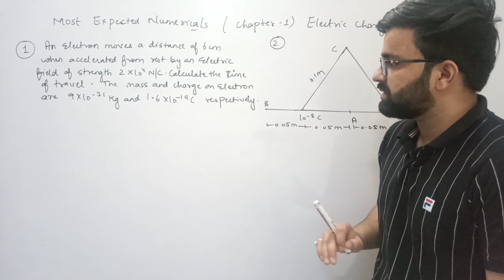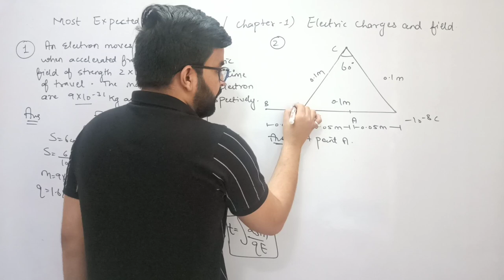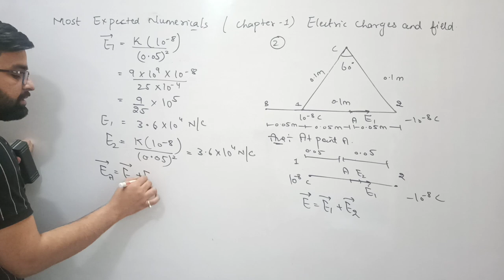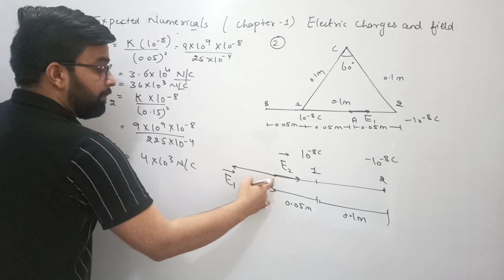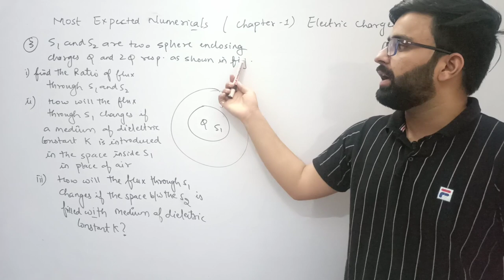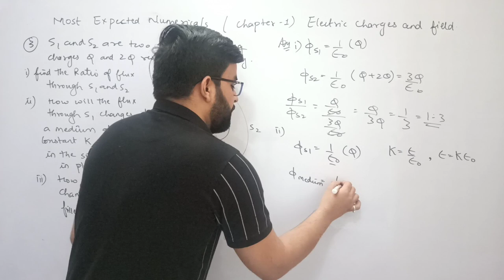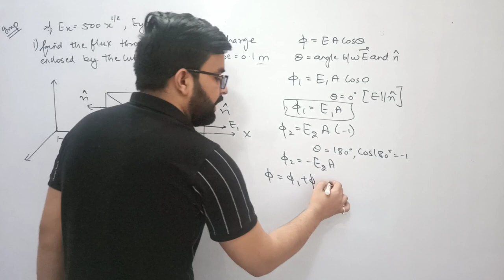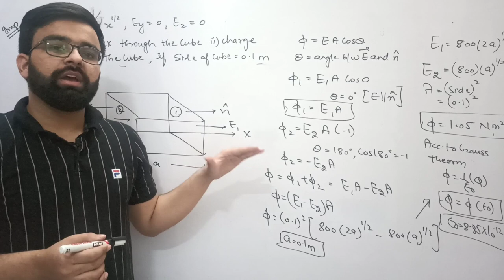Most Expected Numericals Electric chagres and field | Chapter 1 | Class 12 Physics